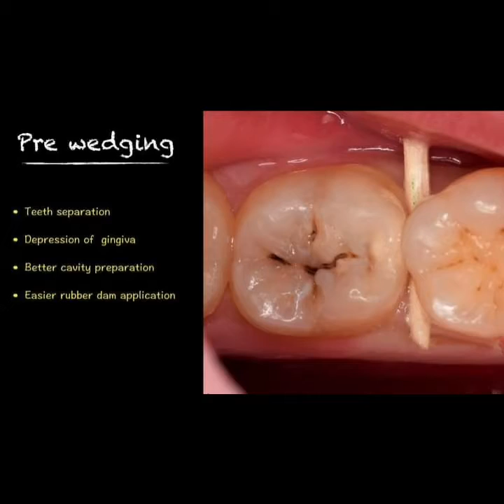Clinical steps for class II composite restoration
using new composite from Kulzer
CHARISMA TOPAZ ONE